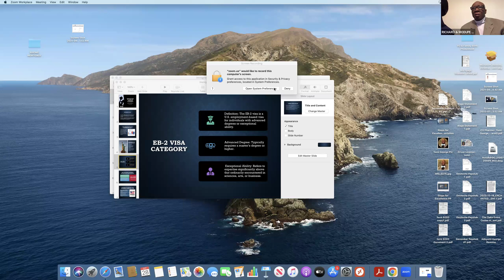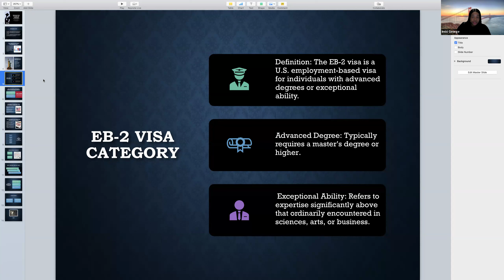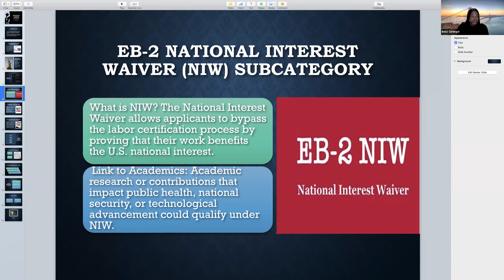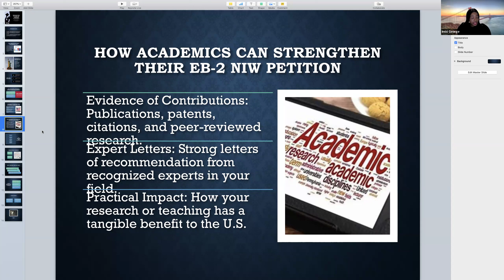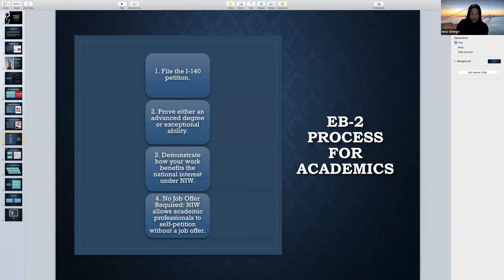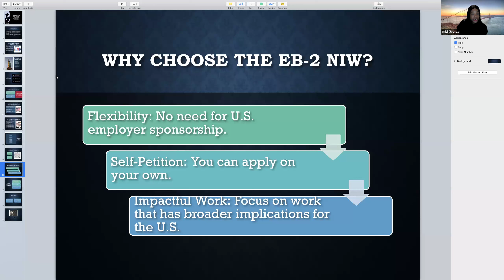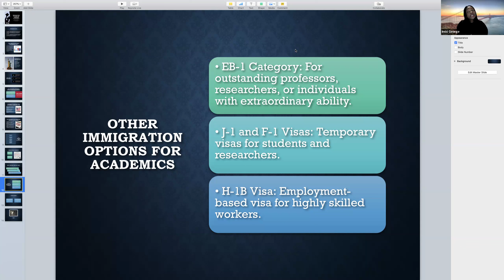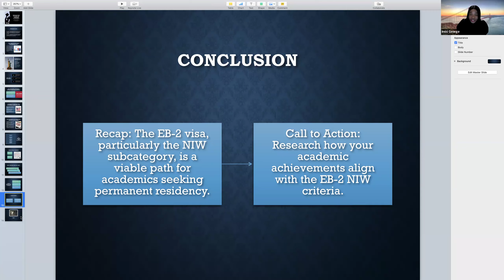Riverdale Foursquare Church Youth Connect - September 29, 2024